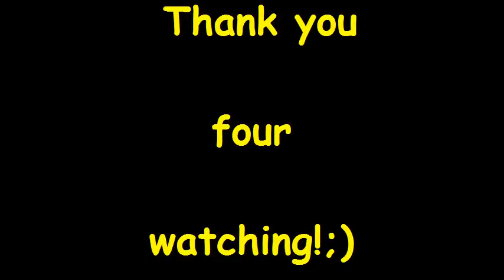Show-Turnen TuS Niederberg :)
Show Turnen in Weitersburg :)